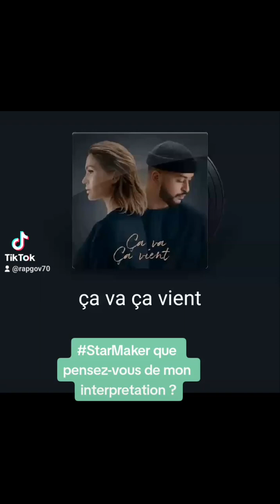que pensez-vous de mon interpretation ça va ça vient de Vitaa et Slimane ?